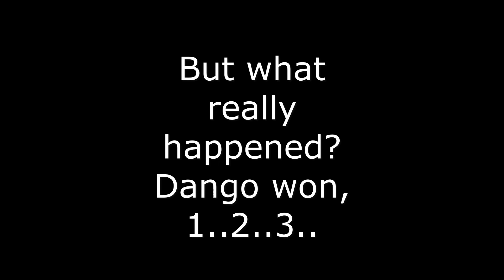The Gouda Guy Mikey Cheese Vs. Dirty Dango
Mikey Cheese and Dirty Dango Wrestle for WOHWrestling from St. Albans VT. Wrestling!